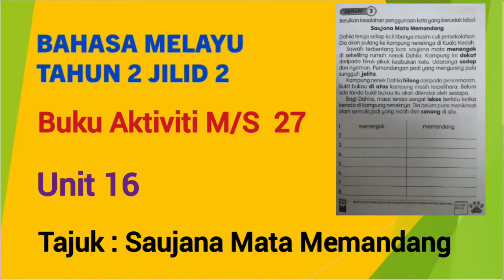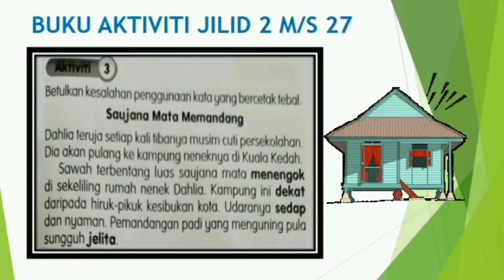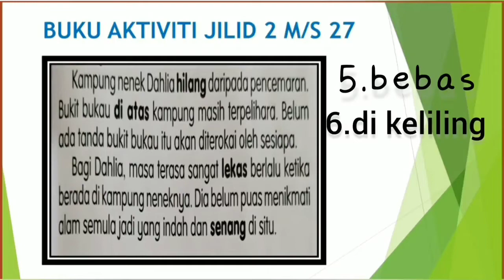Bahasa Melayu Tahun 2 Unit 16 Buku Aktiviti M/S 27